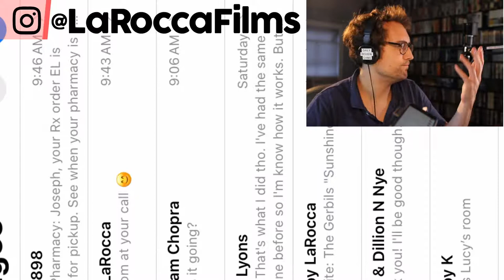Daily Review | Breakheart Pass [1975]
Review of Breakheart Pass [1975]